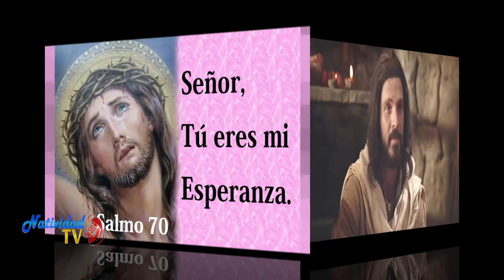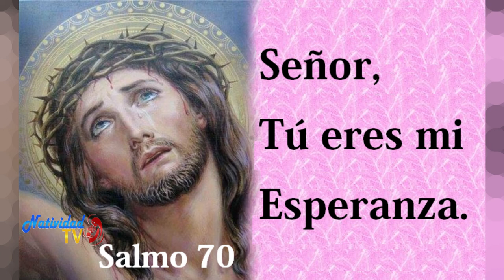SALMO DEL DÍA | Miércoles, 20/07/2022 Hna. Michel Matos